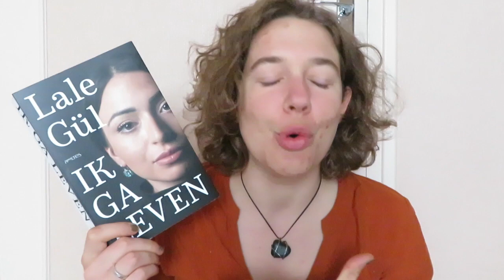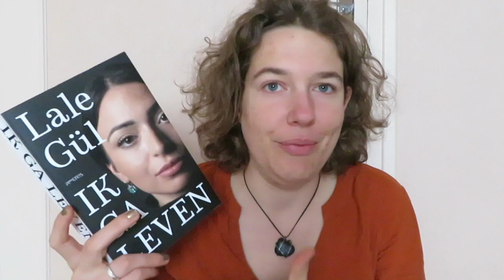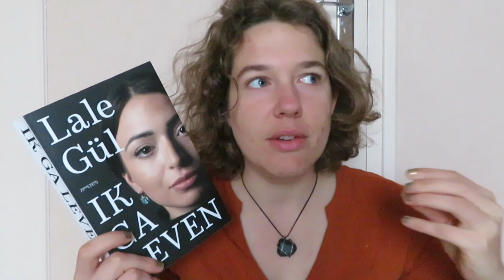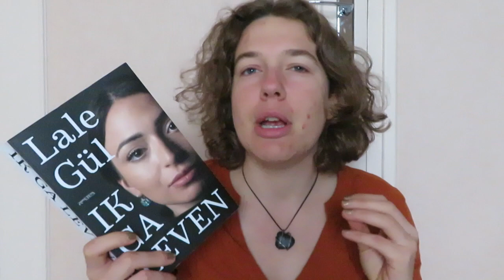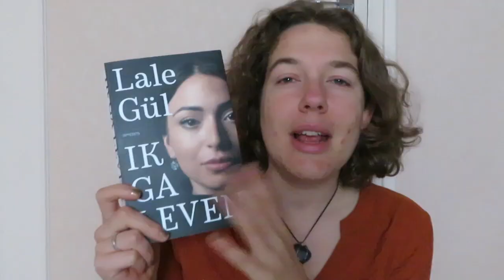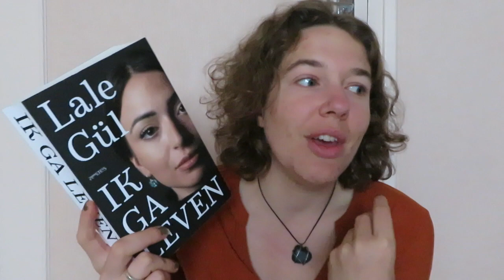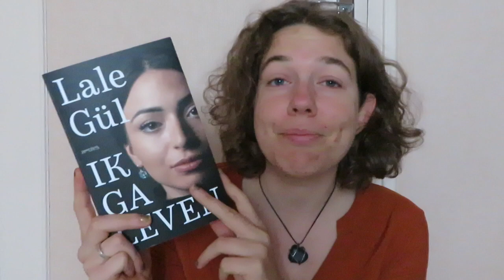Recencie | Ik ga leven | Lale Gül | NL video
In this video I review the book Ik ga leven by Lale Gül. As the book has only been published in Dutch, this video is in Dutch as well.

In deze video bespreek ik het boek Ik ga leven het autobiografisch boek van Lale Gül dat recent de NS publieksprijs heeft gewonnen.